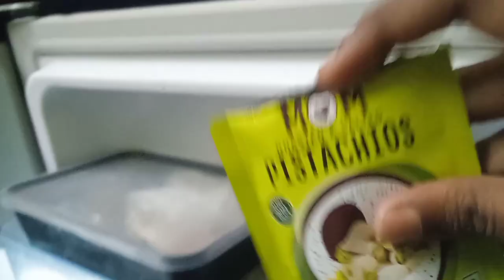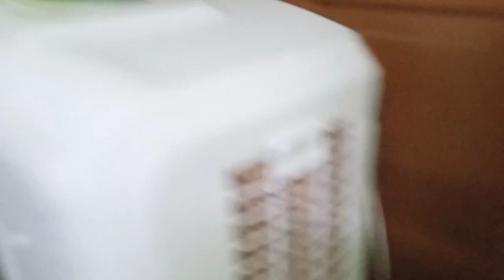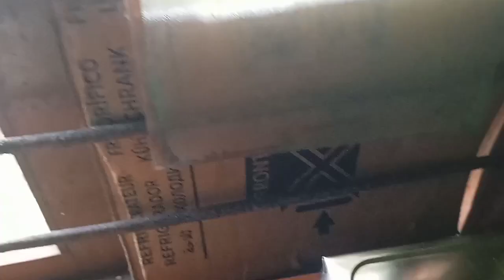Going To Tinsukia 😇😇